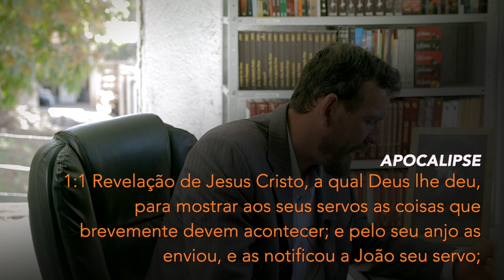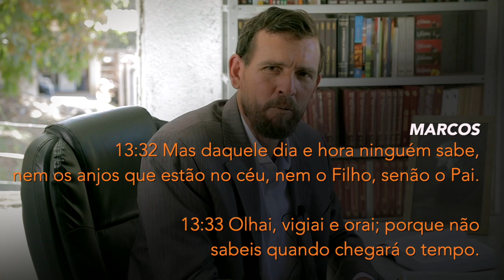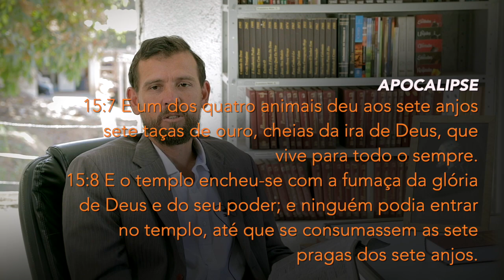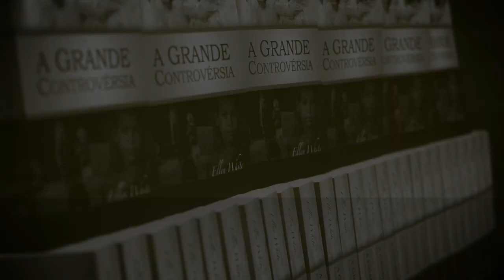(404) - SEMINÁRIO DE APOCALIPSE - INTRODUÇÃO AO CAPÍTULO 1 - PARTE 1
APOCALIPSE
1:1 Revelação de Jesus Cristo, a qual Deus lhe deu, para mostrar aos seus servos as coisas que brevemente devem acontecer; e pelo seu anjo as enviou, e as notificou a João seu servo;
1:2 O qual testificou da palavra de Deus, e do testemunho de Jesus Cristo, e de tudo o que tem visto.
1:3 Bem-aventurado aquele que lê, e os que ouvem as palavras desta profecia, e guardam as coisas que nela estão escritas; porque o tempo está próximo.

Doações..

CRÉDITOS:
Apresentação: